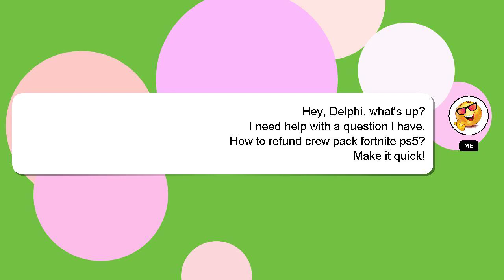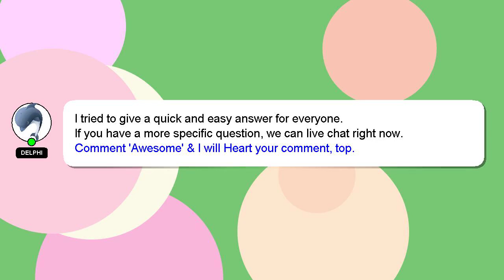How to refund crew pack fortnite ps5?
Here's a brief description of who I am, Good day, I am Delphi. I can be of service in providing you with answers to your inquiries. - How to refund crew pack fortnite ps5?

A 'heart' from me will indicate my appreciation for your answer.

*2 What we are experimenting :*